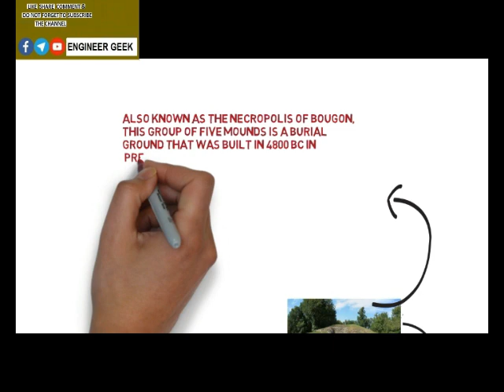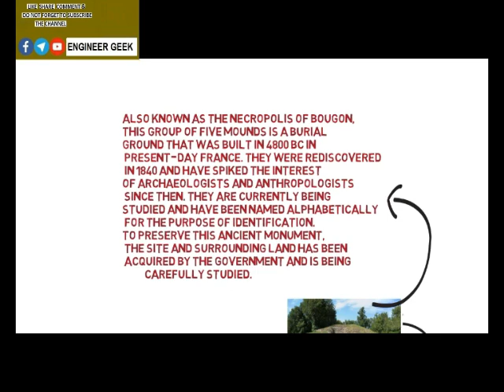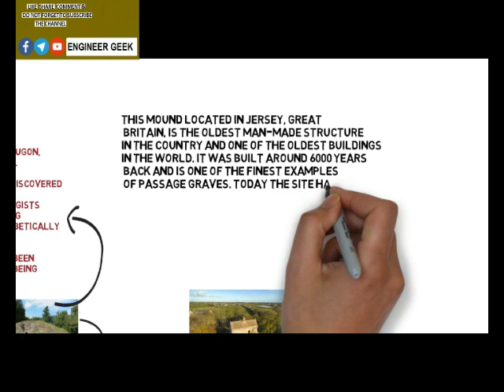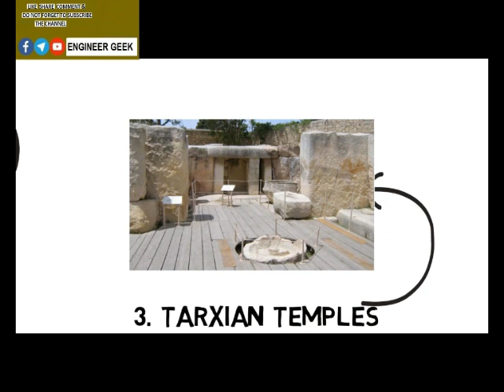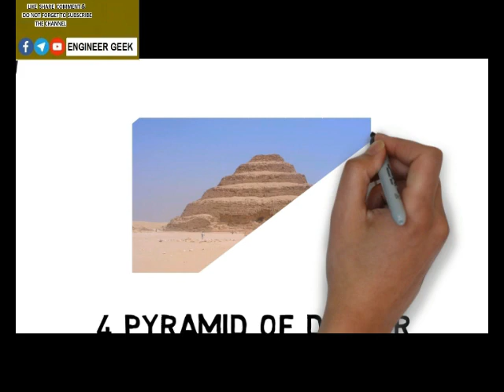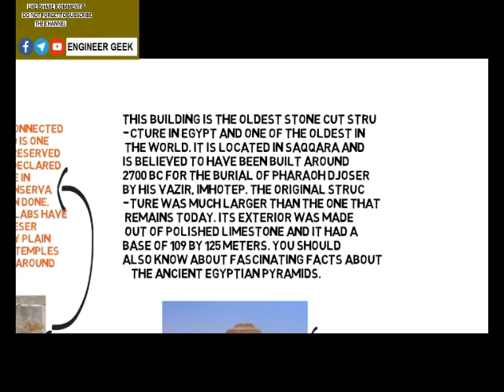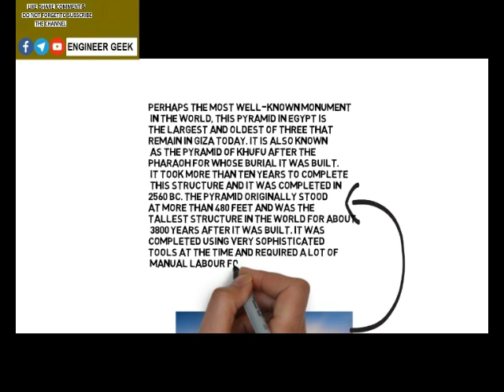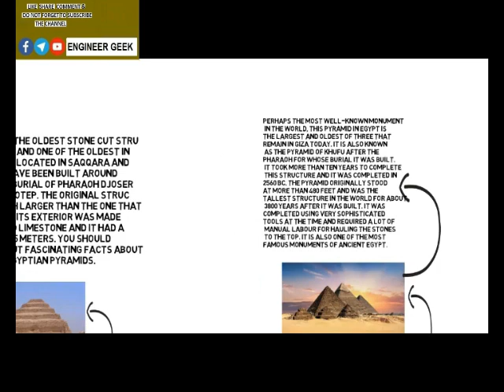Top 10 Oldest Buildings In The World PART-1